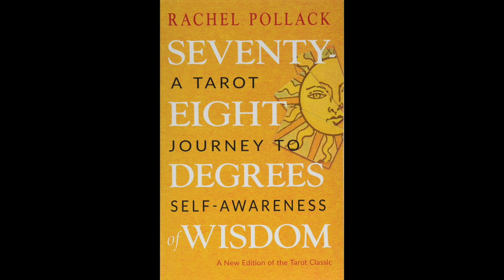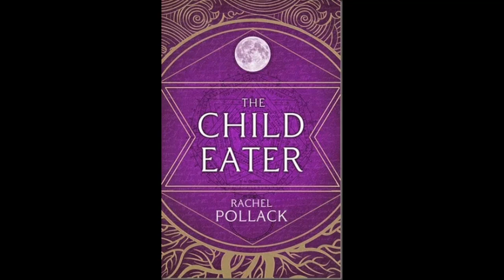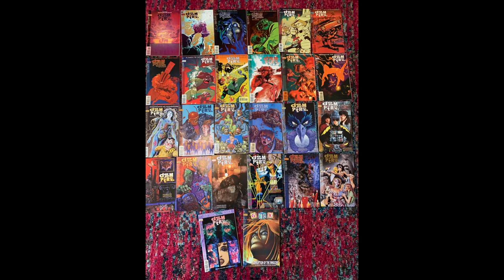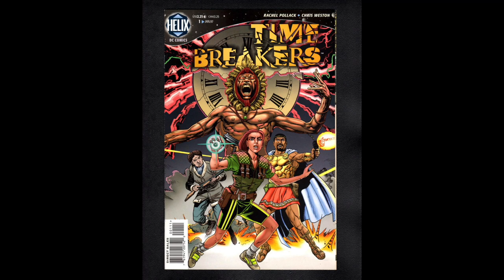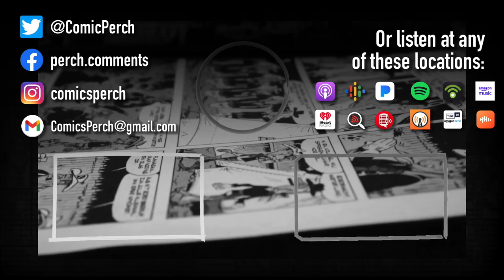Discussing comics with writer Rachel Pollack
Join Joe Corallo and I as we get a chance to sit down with Rachel Pollack (Doom Patrol, New Gods, more) to talk her career in comics, creating unique and immersive worlds, and part of what it was like to write comics for a mainstream company in the 90s. A fascinating interview with one of the original Vertigo writers.